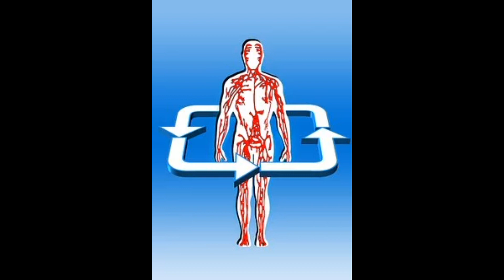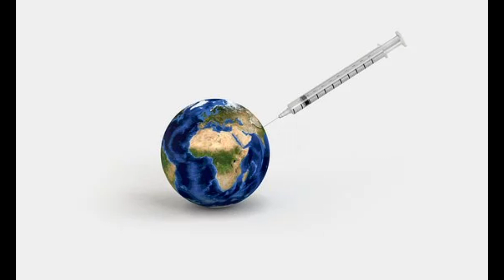Китайский вирус: причины по которым не стоит паниковать Вирус в Китае 2020 Эпидемия в Китае вирус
Паника охватила весь мир: каждый час появляются сведения о новых заболевших и летальных случаях. Однако паниковать не стоит. О причинах, которые должны вселять спокойствие, в этом видео. После него вас станет намного спокойнее. Обещаю.
корановирус, вирус в китае 2020, китайский вирус, вирус в китае, эпидемия в китае, вирус в россии 2020, новый вирус в китае